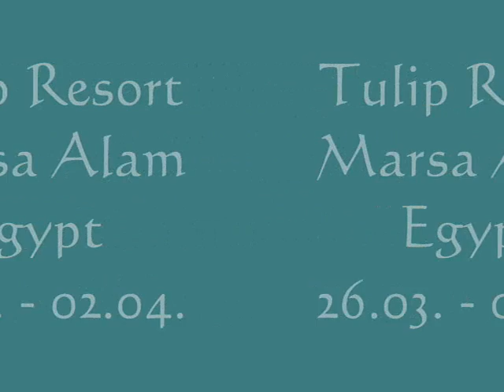Holiday in Egypt Part 2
The second part of your holiday  showing the safari to the bedouins.